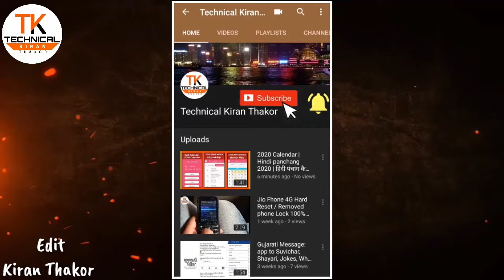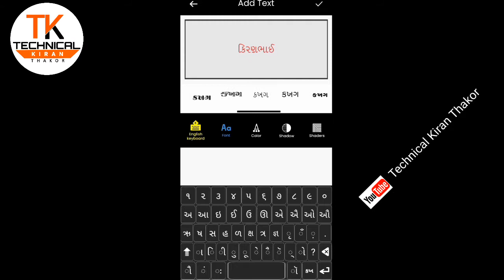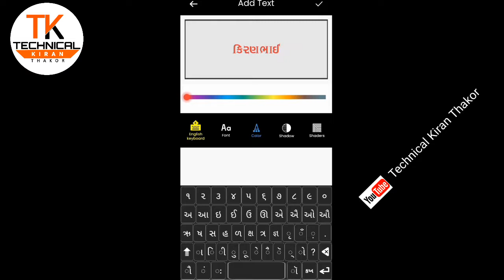Gujarati new fonts style photos edit Android App | Gujarati Name edit style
App link

gujarati font style for android,
gujarati font style for pc,
gujarati font style in photoshop,
Gujarati font style photos edit ,
Gujarati new fonts style ,
Gujarati photos editing picsart ,
Gujarati photos editing app,
Photos editing gujarati name ,
Gujarati name editor app ,
Name editing gujarati tool,
Front style app ,
Name art app,
gujarati font style online,
Saraltathi photo par Gujarati ma lakho. Photo par tamaru naam, shayari, suvichar, gazal, quotes, SMS bahu j saraltathi lakhi sakashe. Birthday cake ne photo & Text sathe decorate karine bijane birthday wish karo.
ગુજરાતી Good Morning SMS
ગુજરાતી Good Night SMS
ગુજરાતી Love SMS
ગુજરાતી Birthday Invitation Card
ગુજરાતી Anniversary Invitation Card
ગુજરાતી Greeting Card
ગુજરાતી Baby Shower Invitation Card
ગુજરાતી Marriage Invitation Card
ગુજરાતી Engagement Invitation Card
ગુજરાતી Wedding Invitation Card
Write ગુજરાતી Status On Photo
Write ગુજરાતી text On Photo
Write ગુજરાતી Quotes On Photo